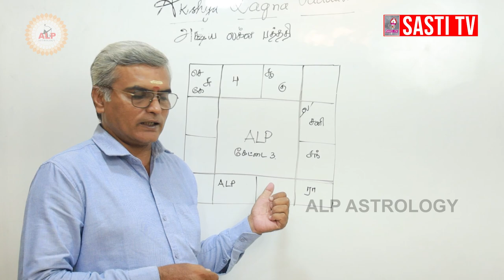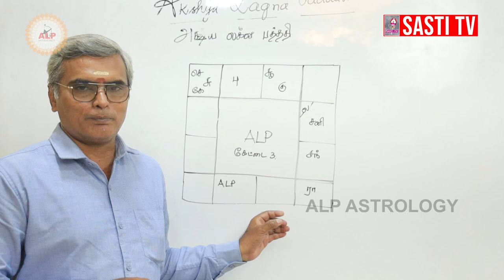மாதவிடாய் நின்ற பின் வரும் மன அழுத்தம் | கருப்பை பிரச்சனை எதனால் தான் வருகிறது | ALP ASTROLOGY